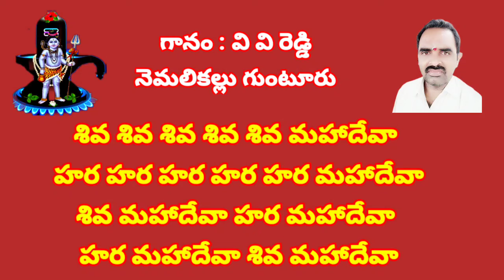హర హర శివ శివ ఓ లింగా//, తెలుగు భజన పాటలు //, devotional songs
devotional songs

హర హర శివ శివ ఓ లింగా
నిను ఆత్మలో తలచెద శివలింగా
పార్వతి పతి హర ఓ లింగా
నన్ను పాలన జేయుము శివలింగా

నాగభూషణ ఓ లింగా
నిను బాగుగా తలచెద శివలింగా
దీన రక్షకా ఓ లింగా
మా దిక్కువు నీవే శివలింగా

ముక్కంటీశుడ ఓ లింగా
నను చక్కగ చూడుము శివలింగా
గంగ జటా ధర ఓలింగా
నను పోషణ చేయుము శివలింగా

వేములవాడలో ఓ లింగా
నీ దాసుల బ్రోవము శివలింగా
నెమలికల్లులో ఓ లింగా
నువు కుదురుగ ఉండుము శివలింగా

శివ శివ శివ శివ శివ మహాదేవా
శివ మహాదేవా హర మహాదేవా
హర హర హర హర హర మహాదేవా
హర మహాదేవా శివ మహాదేవా